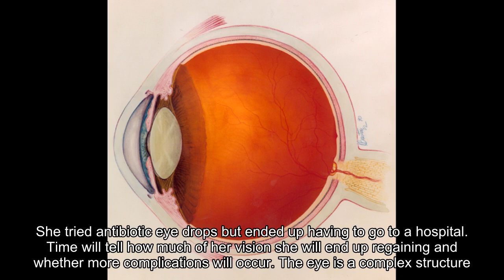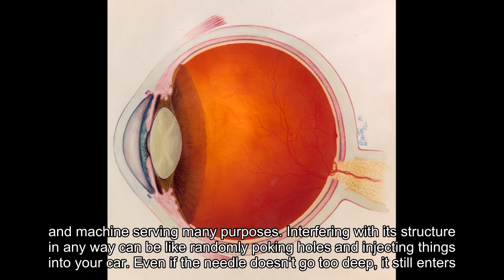Eyeball Tattoo Leaves Model In Pain And Partially Blind